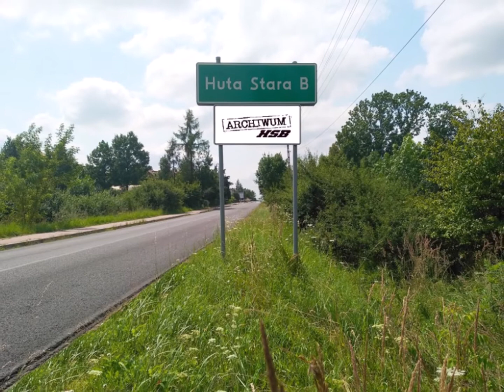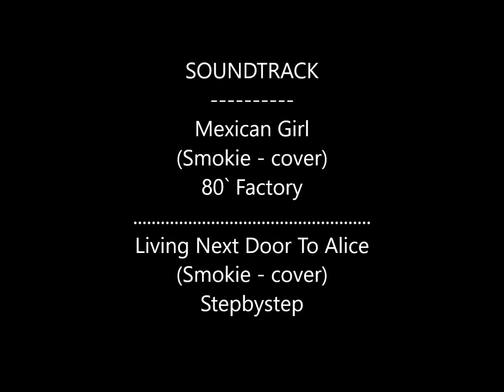Archiwum HSb 76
Historia Osiedla Huta Stara B